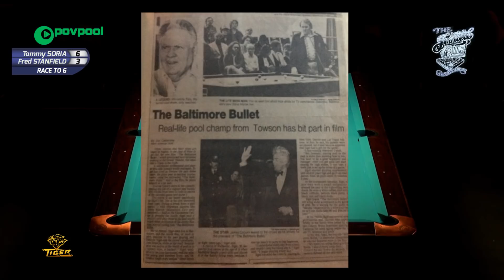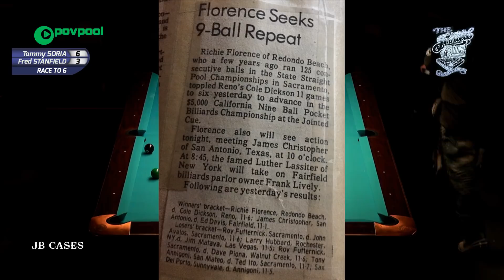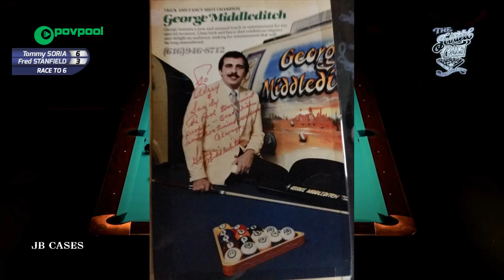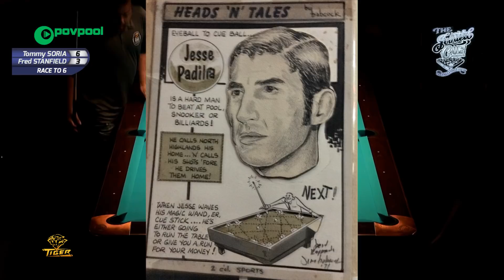#5 - Fred STANFIELD vs Tommy SORIA - 49th Terry Stonier 9-Ball Reunion!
Commentary with: Nelson 'Grasshopper' Silva and Daniel Busch

Recorded on April 14th/15th, 2018 at The Jointed Cue Billiards, located at 2375 Fruitridge Road, Sacramento, CA 95822 / - JOINTED CUE ON FACEBOOK

The 49th Annual Terry Stonier Reunion 9 Ball Tournament:

$1,000 Added (No Green Fees)
$60 Entry
104 Players Total
Double Elimination Race to 6/6
Winner Breaks / No Jump Cues / 3-Foul Rule in effect
Played on Gold Crown III’s with 4 1/4” Drop Pockets using Simonis 860 Cloth